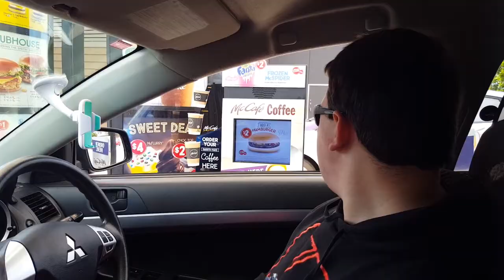Addictvlog - Coates Hire Temora 1000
Ever felt like lining your car up on an airport runway and flooring it for 1 kilometre, just to see how fast you can go? Yeah, then this is THE event to do it.

NSWCC inc are again running the Coates Hire Temora 1000 on October 22nd this year.

The event is a timed single car standing start sprint of 1000mtrs held on Temora's Airport Runway.

If you want to enter Australia's Fastest Runway sprint to download your entry form, you will need to hold a CAMS L2S licence (or greater). Plus your car will need to comply with CAMS regulations as specified in the supplementary regulations for the event.

If you are interested in watching the runway race action, Spectators entry fee is $20 which includes admission to the Aviation Museum.